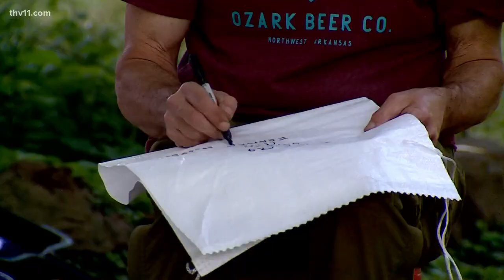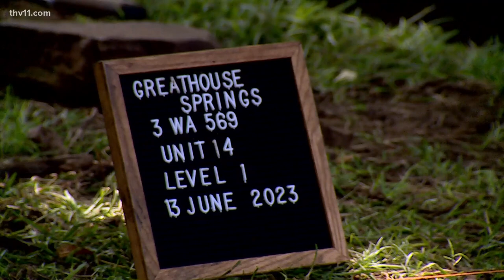Crews in Arkansas uncover prehistoric artifacts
Crews uncovered prehistoric artifacts along Highway 112, and an archaeologist said the excavation is "the most significant archeological site" he's seen in Arkansas.